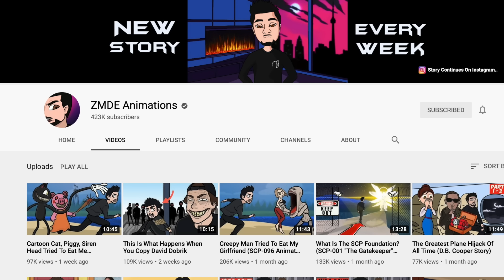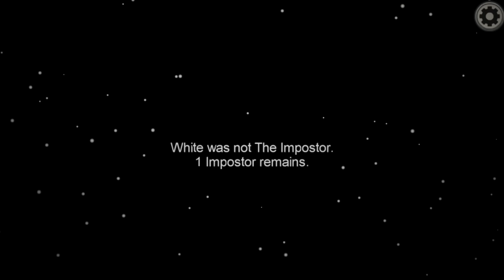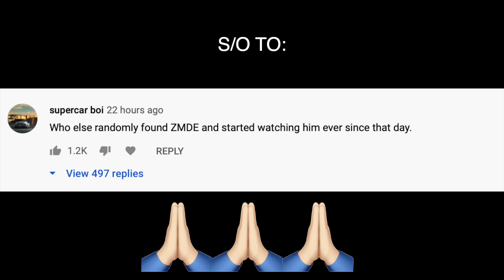Among Us The Movie ANIMATED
Some of you guys are saying bring back the animated stories... Some of you guys are saying you want more Among Us... So here's the best of both worlds. Among Us The ANIMATED MOVIE.

About ZMDE:

ZMDE Animations is an online web series where you'll find Horror Stories, Funny Stories, Inspiring Stories, True Stories, History Stories, Unsolved Mysteries, & more!